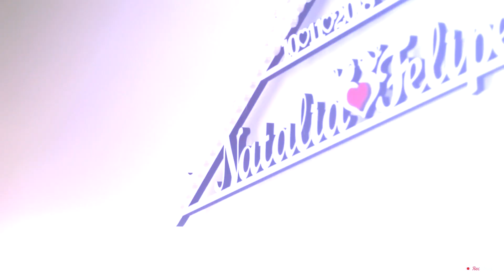NATALIA e FELIPE MAKING-OF